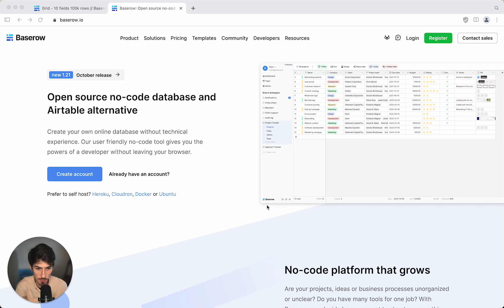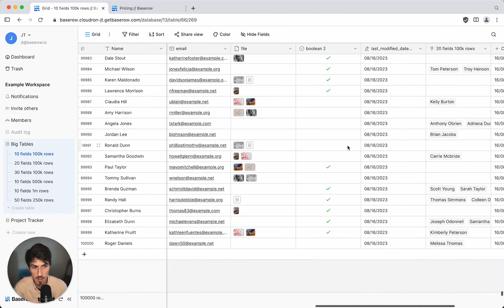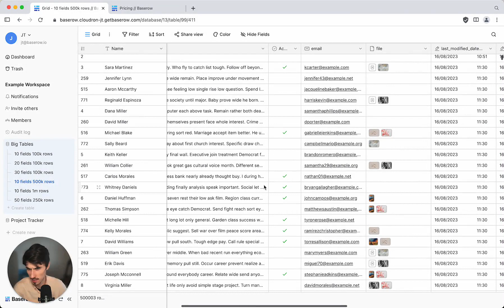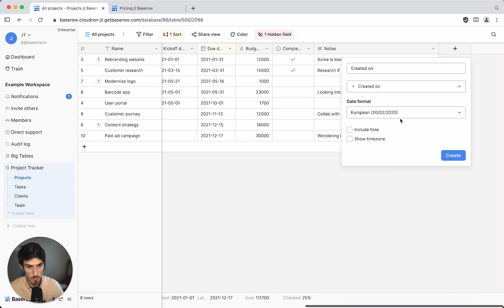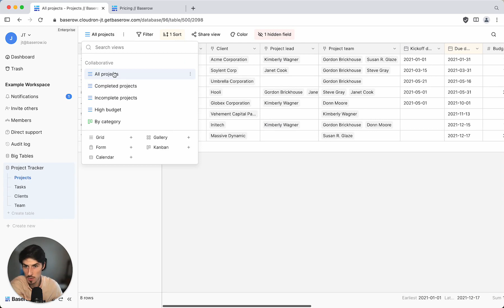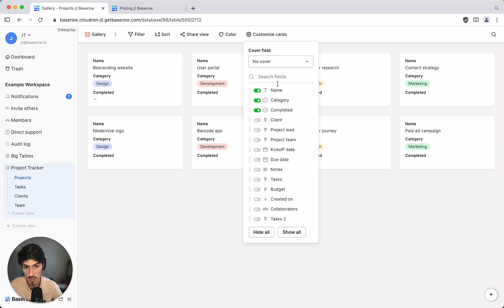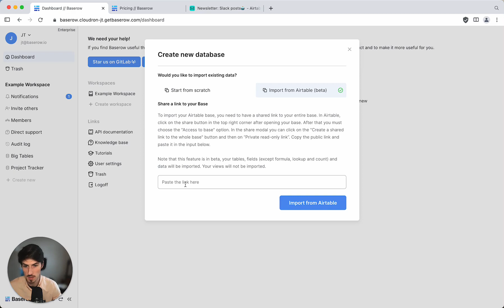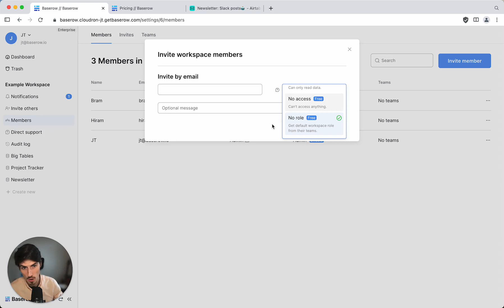Baserow - the open-source Airtable alternative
In this 10-min review I'm looking at Baserow, an open-source alternative to Airtable.